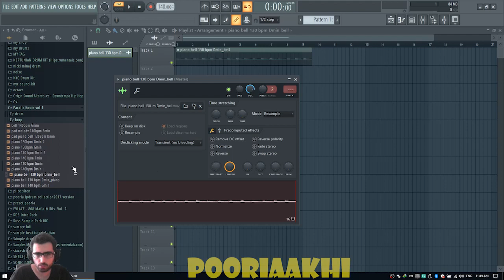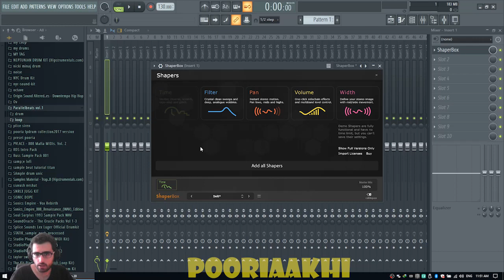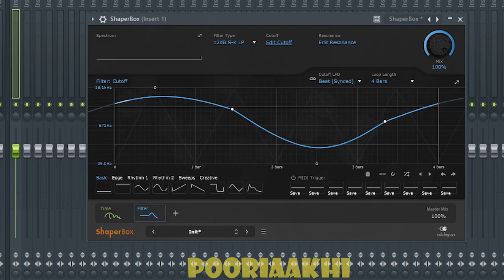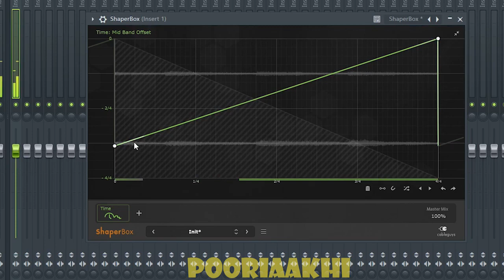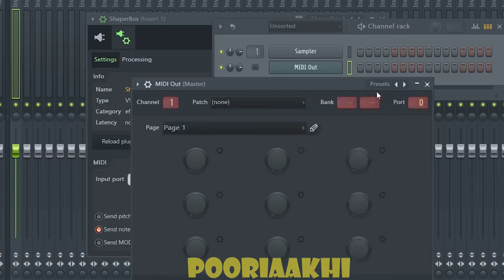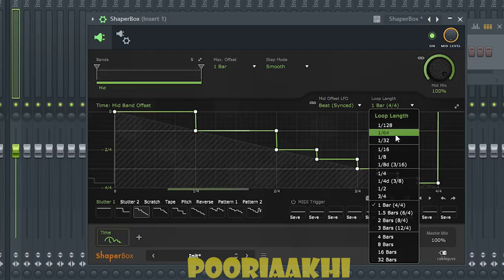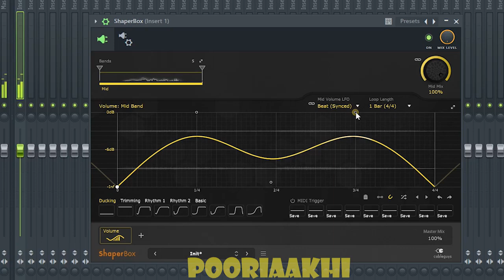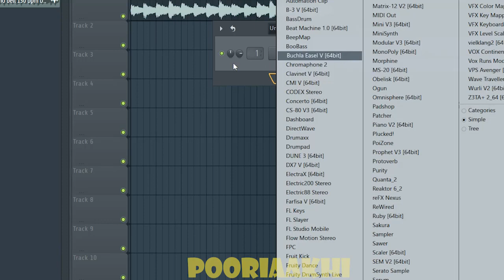Cableguys ShaperBox Tutorial || How to use shaperbox in fl studio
در این آموزش با پلاکین بسیار عالی و خوب shaperBox آشنا می شویم . این پلاگین میتواند جایگزین بسیار خوبی برای پلاگین گروس بیت باشد.

🎶🎶 به راحتی با لایک کردن و به اشتراک گذاشتن ویدیوها میتونید باعث ادامه پیدا کردن آموزش ها بشید